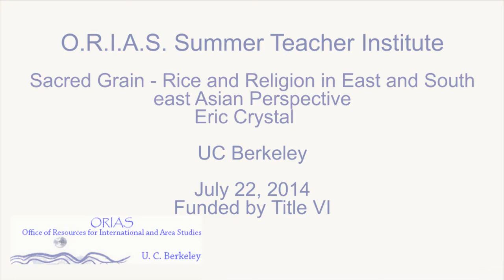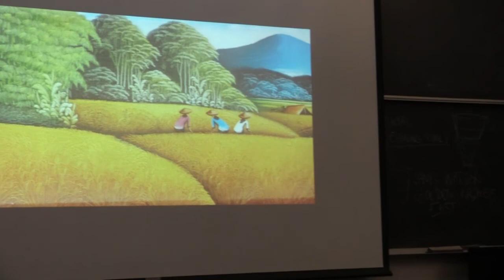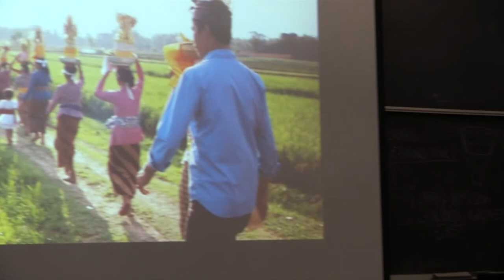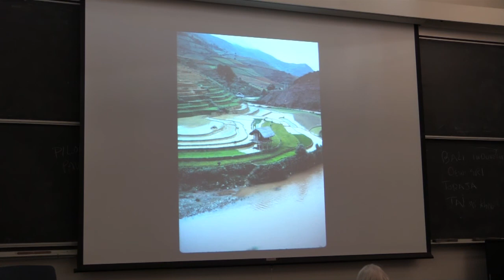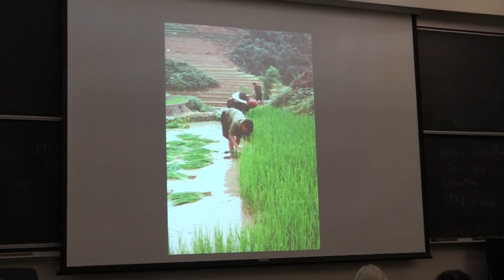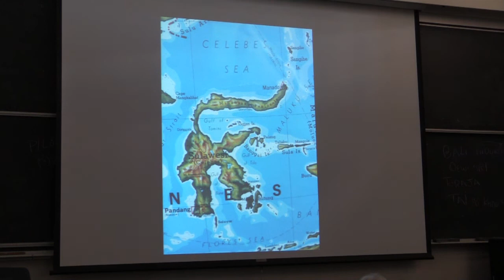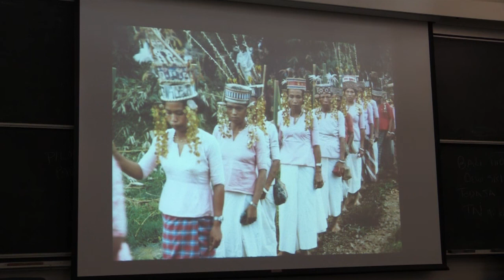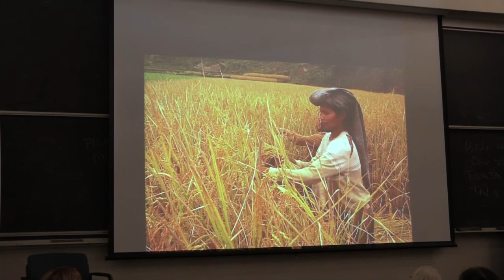Sacred Grain - Rice and Religion in East and Southeast Asian Perspective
At the 2014 ORIAS summer teachers’ institute on Foodways in World History, anthropologist and photographer, Dr. Eric Crystal (Group in Asian Studies, U. C. Berkeley), explores ritual and religious aspects of Southeast Asian agricultural production.The presentation is illustrated by Dr. Crystal's extensive photography projects in the region.